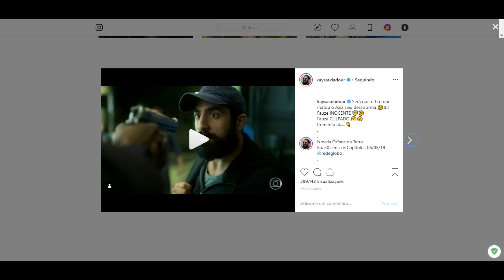STORIES DO KAYSAR DADOUR ATOR 06/05/2019